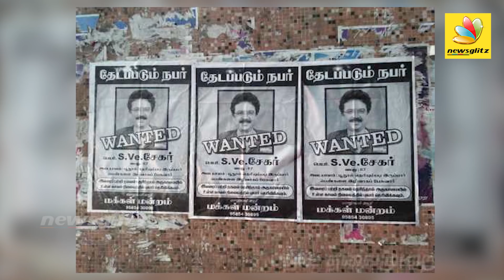WANTED போஸ்டரால் பரபரப்பு : SV Sekar Wanted Poster Posted Everywhere | Female Journalist Case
SV Sekar Wanted Poster Posted Everywhere regarding the female Journalist case.